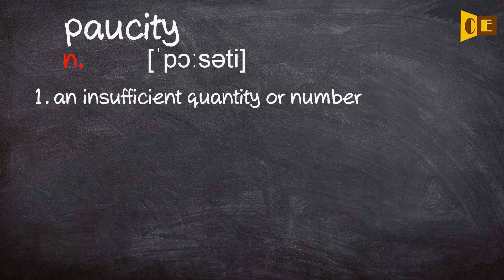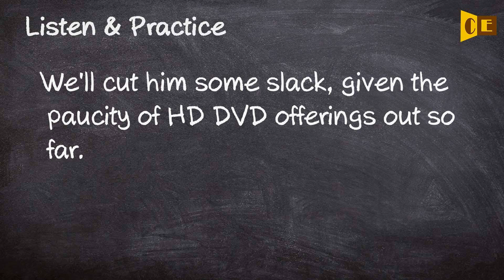Paucity Pronunciation, Paraphrase, Listen & Practice